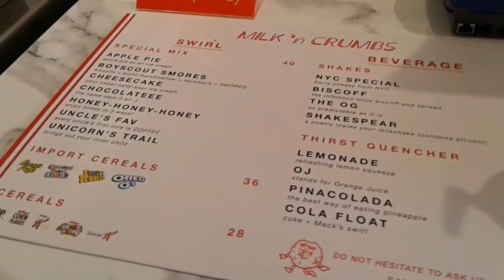VLOG 70 : Yummy Ice Cream at Milk 'N Crumbs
I'm super excited that I finally made my first food review vlog again since Covid-19 pandemic. I think the last one was in February.

This time I tried a new ice cream place located in Paskal Hyper Square Blok F, Bandung, really close to Mall Paskal 23. It is called Milk 'N Crumbs.

They sell 6 flavours of swirl ice creams, from chocolate, cheesecake, unicorn, apple pie, to honeycomb. They also sell beverage varieties and baked cookies.

But this time I'm gonna review the ice cream only. I tried Boyscout Smores, consists of biscuits, burnt marshmallow, and chocolate syrup. It costs IDR 40,000.

Before you read too long, let's start watch the video then :)